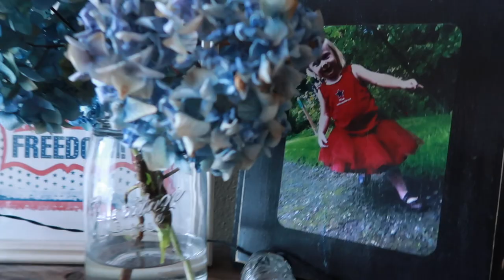Time to Un-decorate 4th of July Decor & Prep for Fall Decor!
While I LOVE to decorate my home with holiday decor, I get a bit stir crazy with it after the holiday is over. With the 4th of July, it's a bit tricky. Do you leave it up all summer? When do you take it all down? I got a bit done with having ours up so I'm taking it all down today.